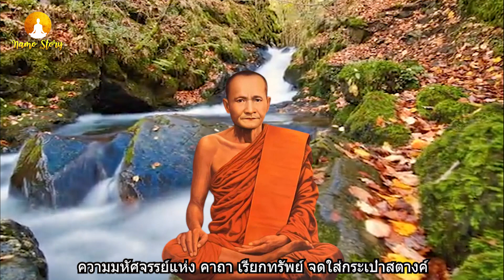ลองดู จะรวยได้อย่างไรมองไม่เห็น..ความมหัศจรรย์แห่ง คาถา เรียกทรัพย์ จดใส่กระเป๋าสตางค์